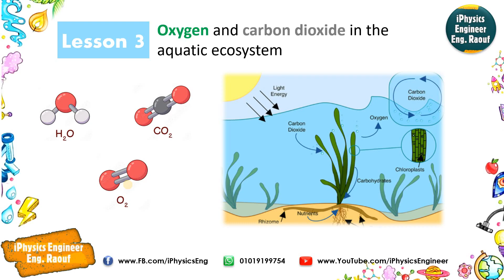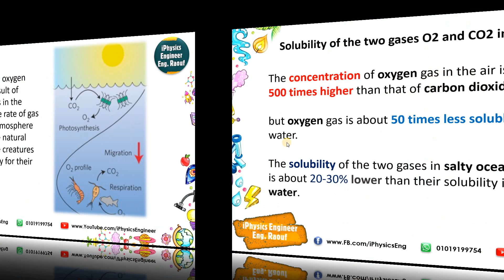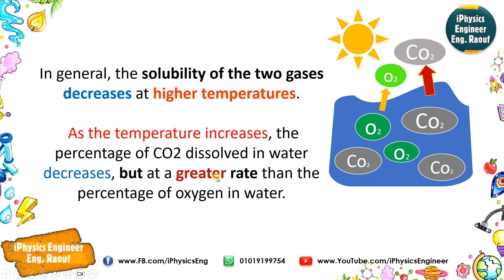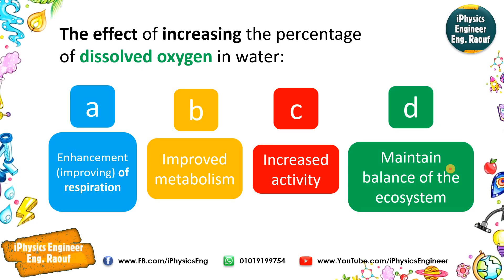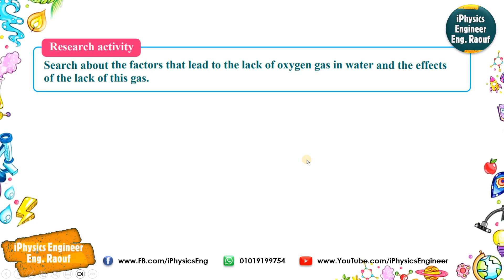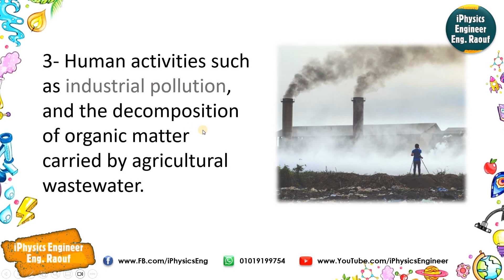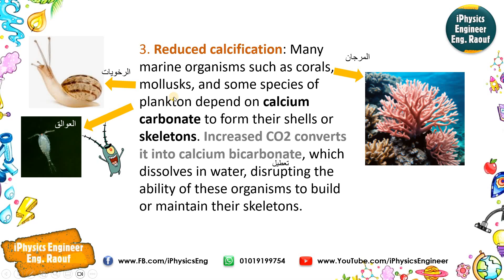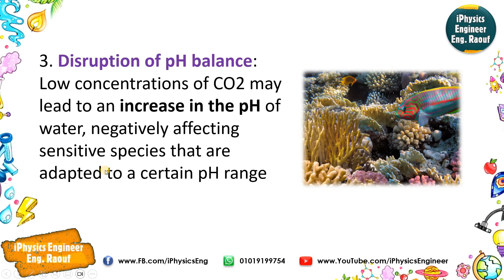Integrated Sciences (Aquatic Ecosystem | Ch1 L3) | iPhysics Engineer First term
Oxygen and carbon dioxide in the aquatic ecosystem
Unit 1 - Chapter 1 - Integrated Sciences for Grade 10 (First Year of Secondary School) - First Semester
شرح علوم متكاملة لغات الصف الاول الثانوي لغات - الفصل الدراسي الأول
شرح علوم متكاملة اولي ثانوي لغات - ترم أول
يقوم بالشرح مستر توني من فربق
iPhysics Engineer
تحت اشراف الباشمهندس رؤوف

لمتابعة المهندس رؤوف

Eng. Raouf
iPhysics Engineer

I-Physics Engineer